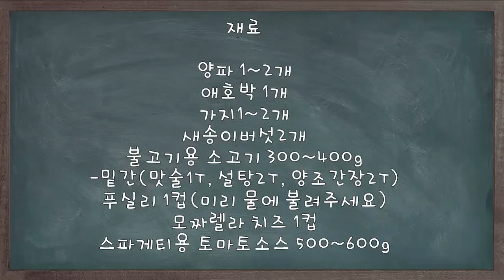초간단 라따뚜이로 브런치 즐기기, 노오븐 퀸요리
영화 라따뚜이에 나온 요리. 프랑스 집밥요리
노오븐요리. 암웨이퀸이 있다면 엄청 간단하게 만들 수 있어요.

1) 양파를 채썰어 암웨이대형프라이팬에 골고루 담기
2)스파게티용 토마토 소스를 500g~600g (1병) 붓고 펴주기
3)불고기용 소고기를 밑간해서 그 위에 얹어주기
   (좋아하는 만큼 ㅎㅎ)
4)애호박 1개, 가지1~2개, 토마토 1~2개
    (저는 토마토가 없어서 새송이버섯을 넣었어요.)
     3가지 채소를 순서대로 예쁘게 담기
5)물에 불린 푸실리를 가운데 한 컵 정도 올리기
   (브런치로 즐기시려면 푸실리가 있어야 할 것 같아요)
6)뚜껑 닫고 인덕션 7단에 15분 셋팅
7)모짜렐라 치즈를 골고루 뿌려주고 뚜껑 닫고
 인덕션 5단으로 줄이고 10분 더 셋팅

영상을 보시고 궁금하신 점은 아래 오픈카톡으로 문의주세요^^